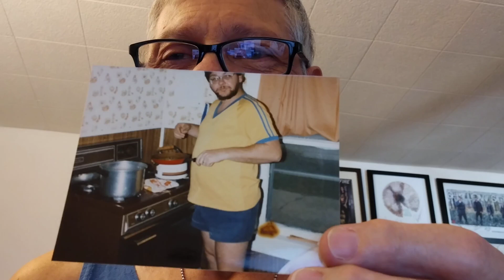Advice. How to begin the carnivore lifestyle.June 4, 2023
How to start the carnivore lifestyle.